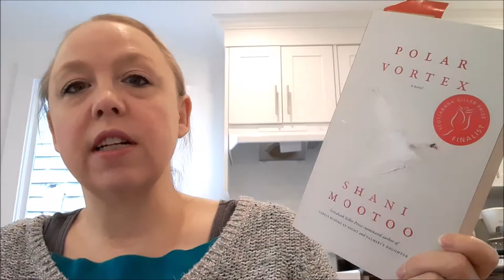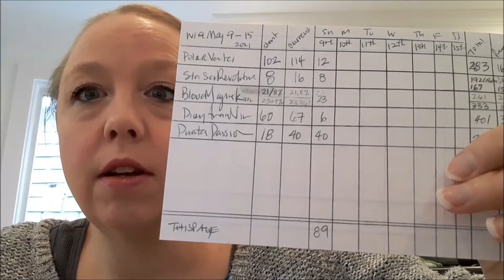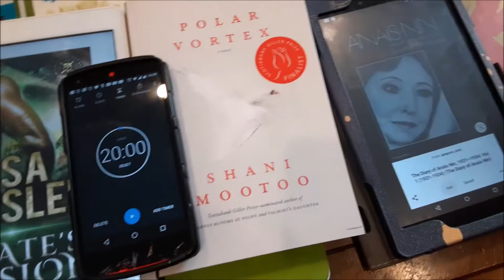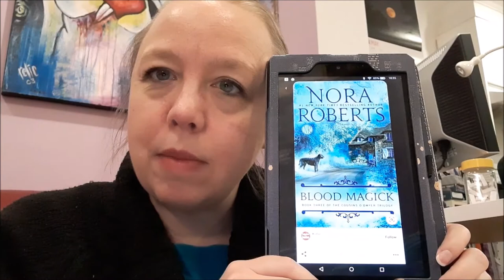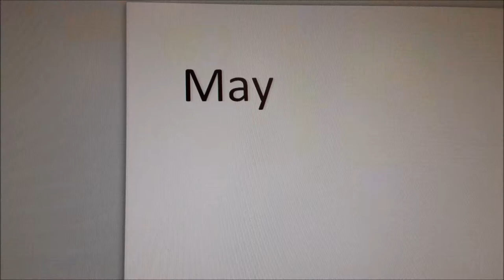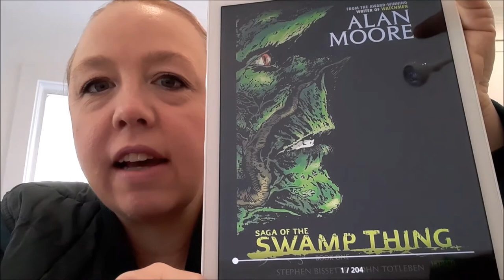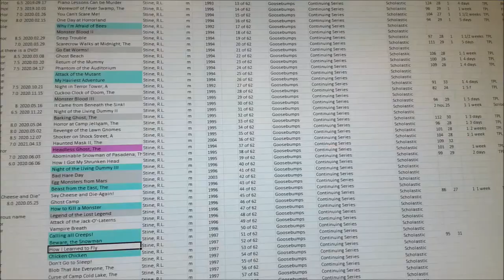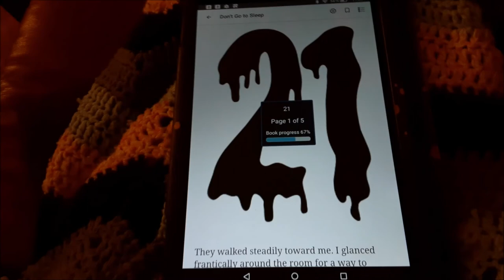May Reading Challenge Vlog ~ May 10-11th: Week 2 Is Feeling a Bit Rocky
We continue in the second week of my May reading challenge.  This month I'm challenging myself to read 2,000 pages from the books on my Currently Reading shelf!  Each week I will randomly pick 5 books and aim to read 500 pages a week (or 72 pages a day) from these books.  I am also giving myself 1 additional work that I can read per week, just to allow for library and Hoopla borrows that may expire.

"The Five" Books for this Week:
The Diary of Anaïs Nin, Volume 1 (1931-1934)
The Structure of Scientific Revolutions by Thomas S. Kuhn
Polar Vortex by Shani Mootoo
Blood Magick by Nora Roberts (The Cousins O'Dwyer Trilogy)
Pirate's Passon by Lisa Kessler (Sentinels of Savannah #2)

~~~Math stuff!~~~

P.S. To download the spreadsheet, you can find it usually pinned to his Twitter Account

Want to figure out how many pages are in a book when you only have the page you are on and the percentage? This is the formula * I use.
Pages Read divided by Percent Read, than x100
The example I gave was I was I had read 24 pages & was 6.9% through the book:
24 divided by 6.9, than times by 100 = 348 total pages
Or in Excel Speak: =SUM(24/6.9)*100

* This isn't prefect. For some reason this seems to work better with Kindle books than reading through Overdrive.  The Overdrive title seems to gain more pages every time I read a bit more and I'm not sure why.

My Extra Title of the Week is:
Saga of the Swamp Thing, Book One by Alan Moore | Illustrators: Stephen R. Bissette, John Totleben, Dan Day and Rick Veith, Colorer: Tatjana Wood | Swamp Thing created by Len Wein and Bernie Wrightson

Paradigm Shift: The New Promise of Information Technology by Don Tapscott and Art Caston
Don't Go to Sleep by R.L. Stine

Intro: 0:00
May 9th Results: 0:05
May 10th Timed Reading: 16:00
Distractions: 30:50
May 10th Check In: 31:53
May 11th Goals: 33:40
Picking a Book: 43:00
May 11th: 47:40
Outro: 54:45